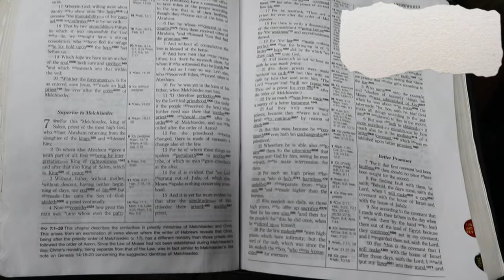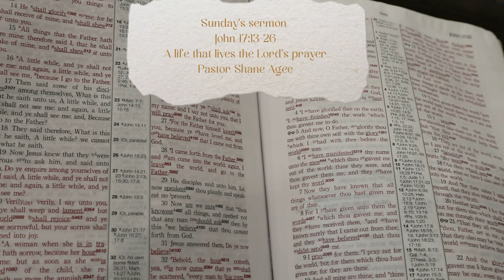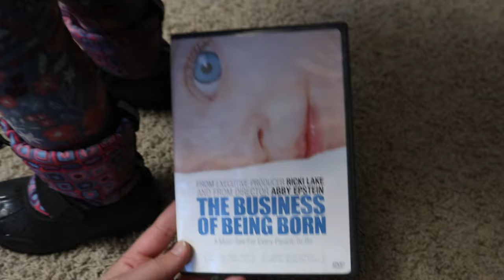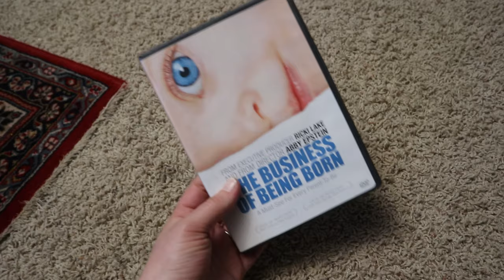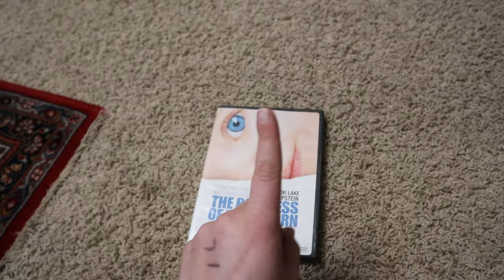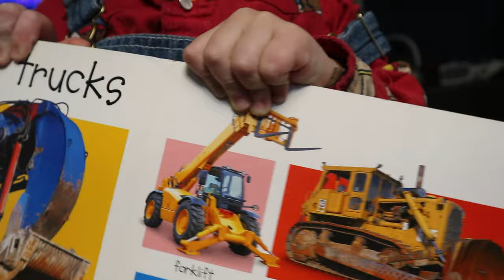Vlogmas 2022 Day 12 | Come To Church With Me Vlog | Sunday With Us | Day In The Life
Come To Church With Me Vlog
Sunday With Us